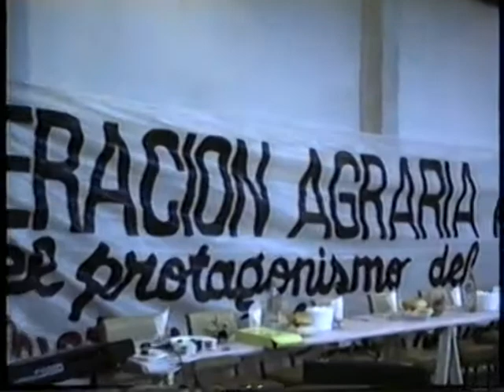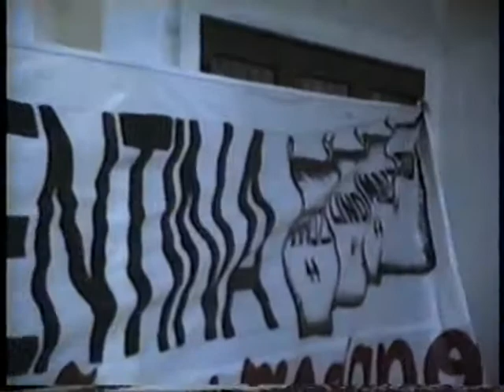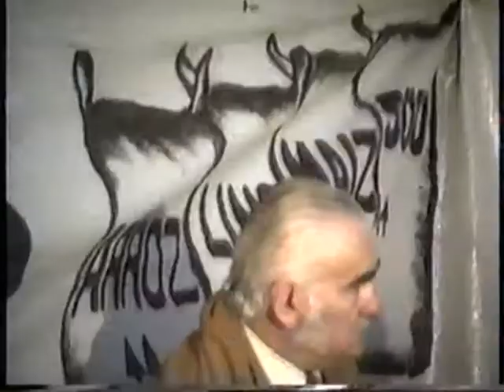Fiesta del Agricultor - Los Charrúas – Entre Ríos (07-09-1991)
Fiesta del Agricultor - Interesados en video completo - Cel. 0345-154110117 - Lugar : Los Charrúas – Dpto. Concordia – Entre Ríos Fecha : 7 septiembre 1991 - Actuación : Los Inmigrantes - Duración: 1.59 hs. - Video gentileza Sr. Roberto Blumhagen.